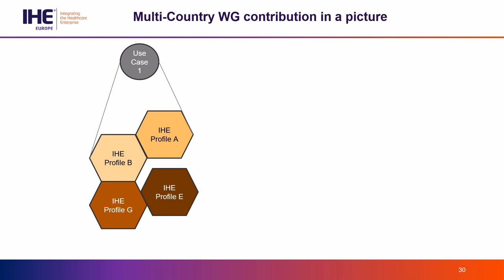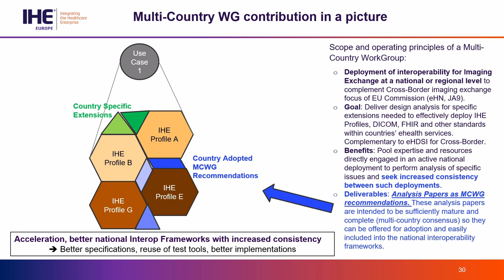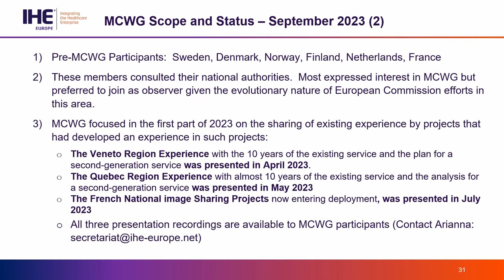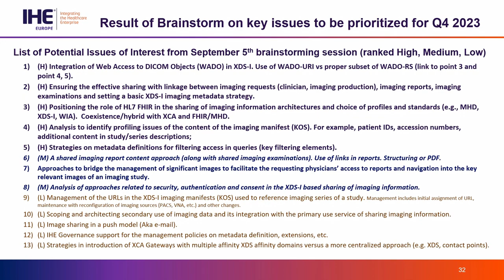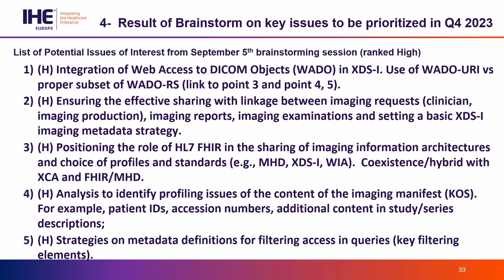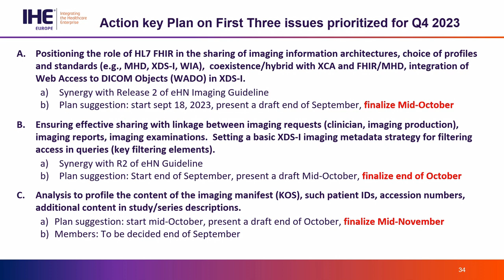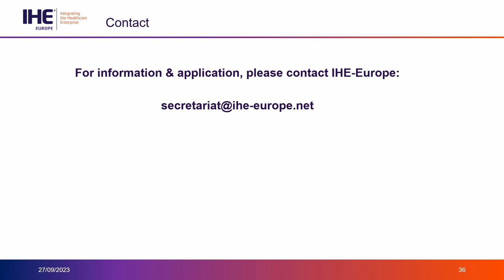Experience Days 2023 Day 2: Radiology & AI: Multi-Country Working Group Imaging Information Sharing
Charles Parisot presents the scope and operating principles of the MCWG group, aimed at delivering design analysis for specific extensions needed to effectively deploy IHE profiles, DICOM, FHIR, and other standards within countries' ehealth services.